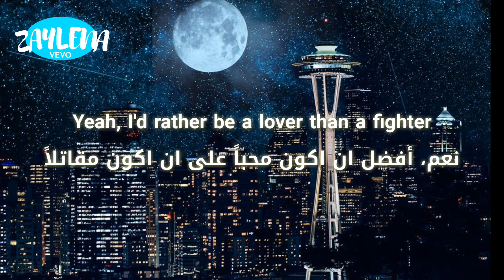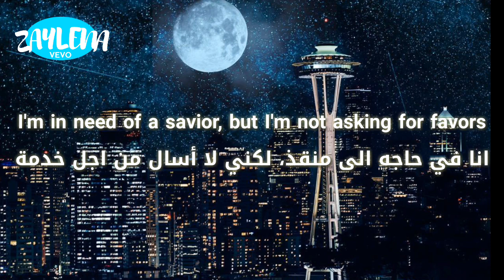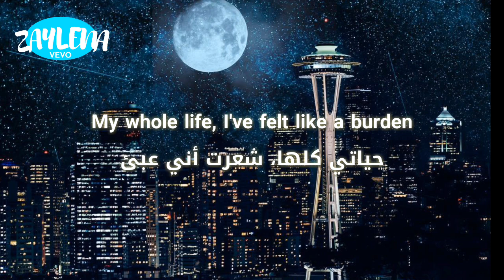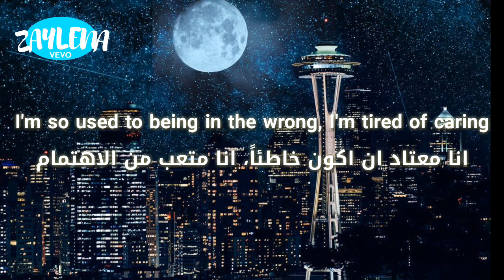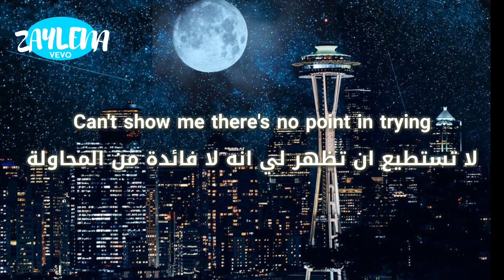Marshmello - Silence ft. Khalid